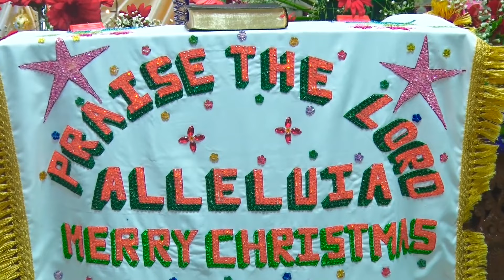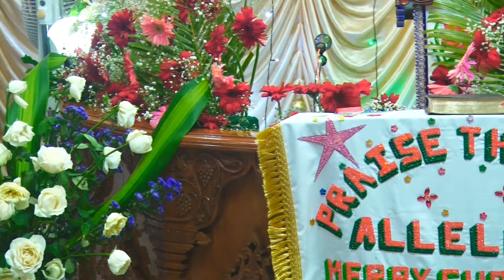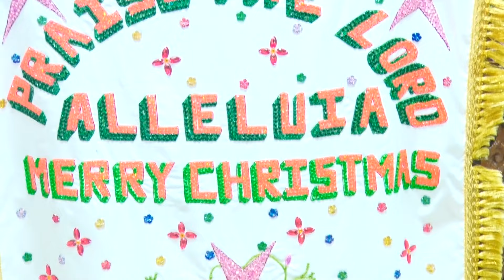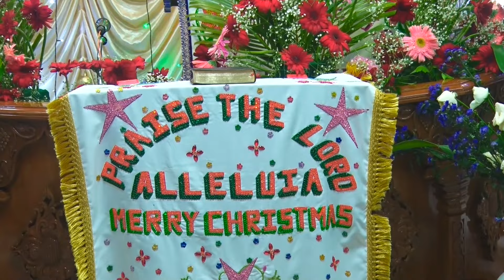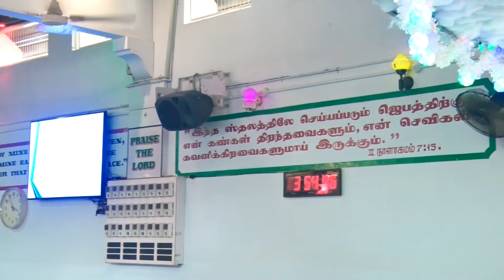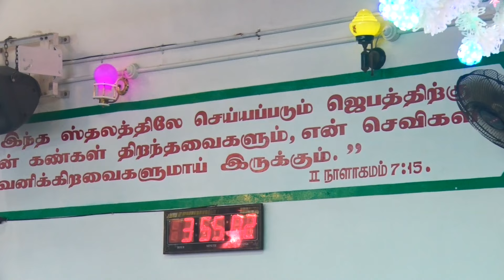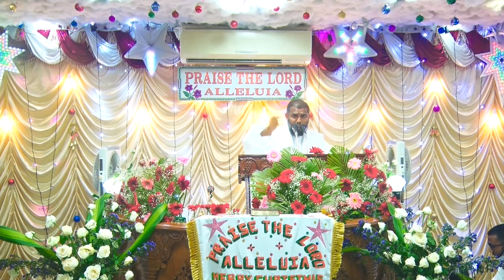Christmas Festival Service | Isai 7 : 14| 25-12-2021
a servant of JESUS, கிறிஸ்து பிறப்பு  பண்டிகை ஆராதனையை | Isai 7 : 14 | | 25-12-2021 |  அன்று ஆதி பெந்தெகொஸ்தே சத்திய சபை, மலவிளையில் நடத்தினார்கள்.

மேலும் தகவல்களுக்கு இணையதளத்திற்கு வருகை தரவும்.